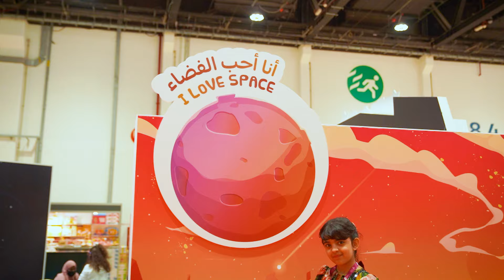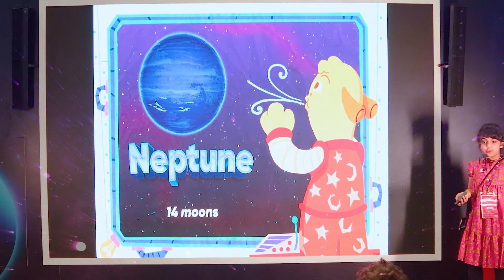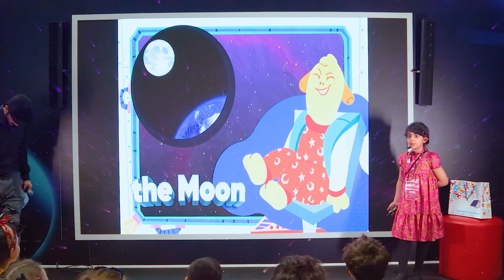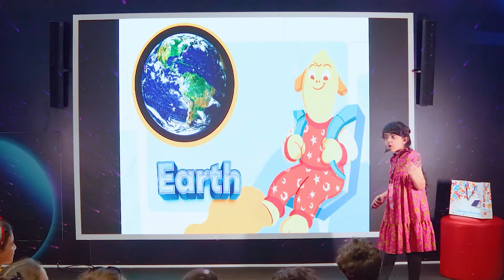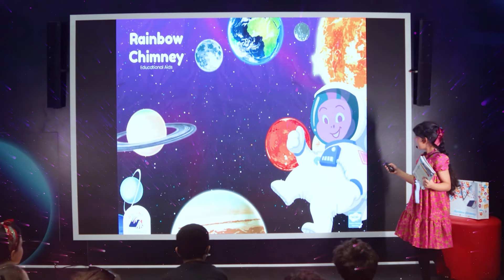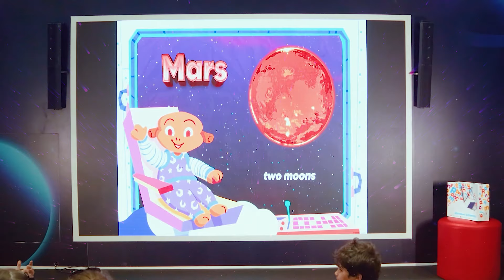Solar System for Kids Video - Exploring Space By AlDhabi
AlDhabi takes us on a journey around our Solar System planets. You will see Planets, Moons,  Asteroids and many more Solar System objects with questions and answers at the end of her presentation.

This space video for children also includes some questions to kids audience were at the show during

Location: ADIBF2022 - ADNEC
Speaker: AlDhabi AlMheiri  "Youngest Entrepreneur and Publisher in the UAE"